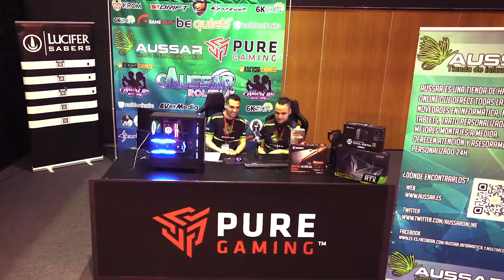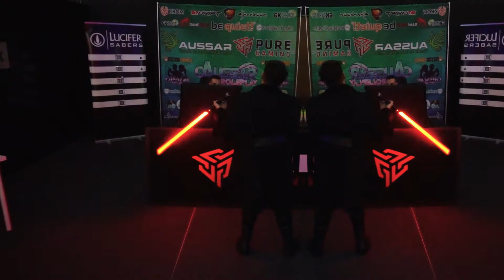AMD RYZEN SERIE 3000: Presentación Exclusiva en España | PureGaming - Metrópoli Gijón 2019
En la pasada edición de Metrópoli Gijón, tuvimos el privilegio de presentar de forma exclusiva los nuevos procesadores de AMD por primera vez en España. ¡Se trata de la serie 3000 de Ryzen! ¡Llegarán al mercado próximamente y prometen ser los procesadores más potentes del mercado!

► Nuestros vídeos